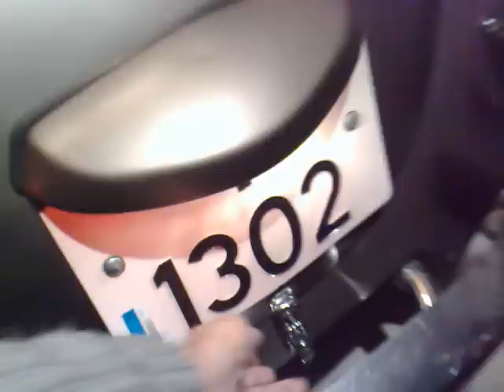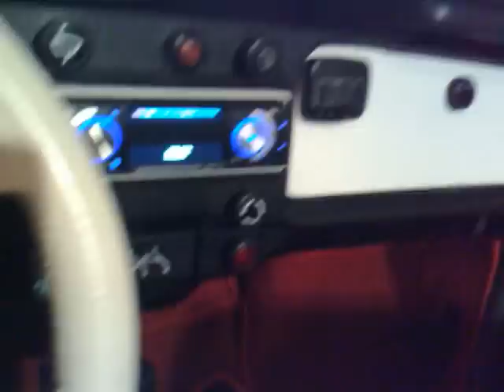VW Roadster startes opp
VW Boble Roadster 1970 startes opp i garage VW 1302